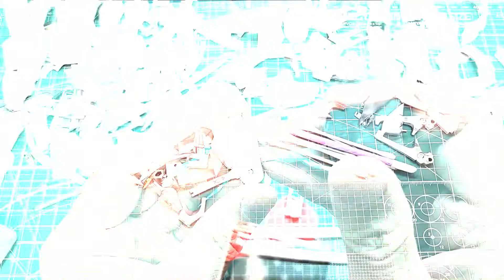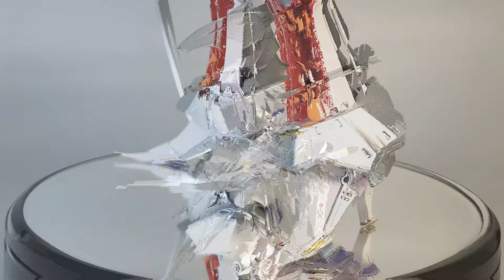1:100 L.E.D. MIRAGE V3 - The Five Star Stories(Volks IMS Scale Kit)(Part 2 of 2)五星物語《最強幻像》模型製作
繼製作骨架之後，花了兩個半月才能完成這最強幻像模型。過程中有點害怕會爛尾，結果順利完成。五星物語的模型反正都是屍站，不想長放鬆鬆散散，所以全部關節都選用了不可動的零件。

主白色選用了Finisher's的Super shell white，銀色則是Gaianotes的Star Bright Silver。部份零件有用仕上目Compound或4000號打磨棒拋光。面油用Gaianotes的Ex-Clear，金屬零件則盡避免上面油(連接白色的零件除外)，最後再用Tamiya Modeling Wax上了一層水蠟。

天氣非常乾燥，手指爆拆影響觀感。但怕影響零件不可用潤手霜，戴手套又不夠靈活，請大家多多包涵。

Background music
1.(00:00 - 00:28) Back number - 水平線
2.(00:46 - 04:35) Back number - 日曜日
3.(04:39 - 09:30) ユイカ - 好きだから
4.(09:35 - 13:44) Joe Hisaishi - One Summer's Day (Piano version)
5.(13:55 - 17:18) 飯島真理 - Sunset Beach
6.(17:21 - 21:20) Yui - Tokyo
7.(21:24 - 25:49) 雙笙 - 心做し (Gumi原唱)
8.(25:51 - 30:33) Back number - 花束